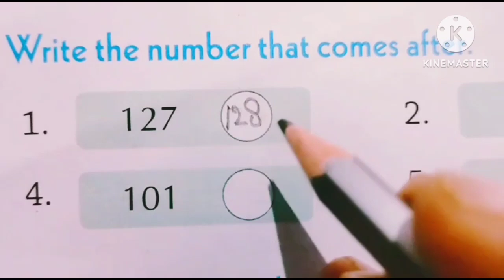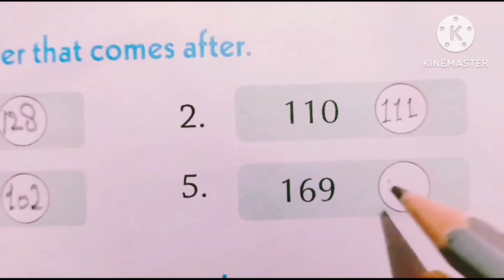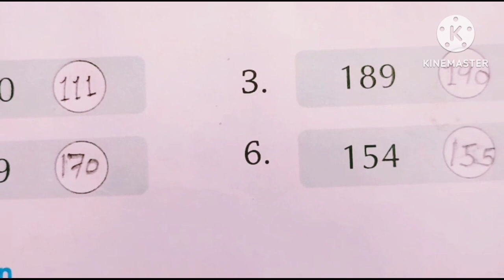Concept of Whats Comes after || Learning After Numbers Concept ||Maths for kids .